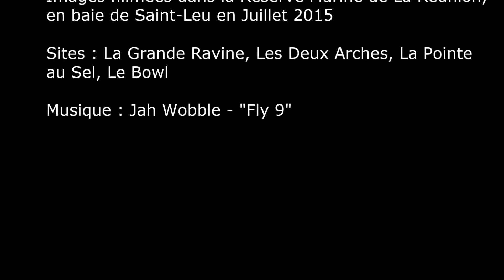Plongées "hivernales" et australes à Saint-Leu (Partie 2)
Plongées à La Réunion en Juillet 2015
Sites : La Grande Ravine, Les Deux Arches, La Pointe Au Sel, Le Bowl